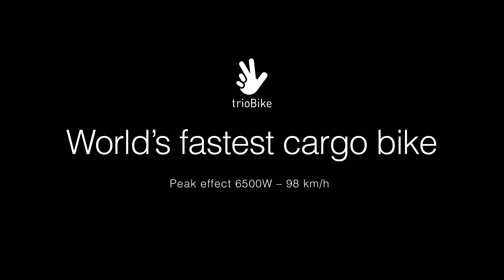Triobike Cargo — concept (98 km/h)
World’s fastest cargo bike. Peak effect 6500W – 98 km/h — Learn more about trioBike